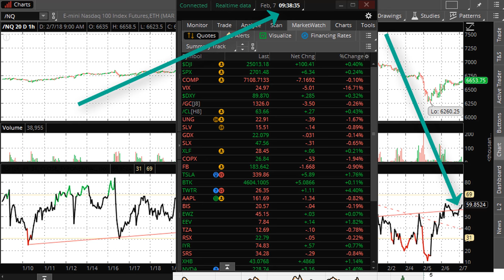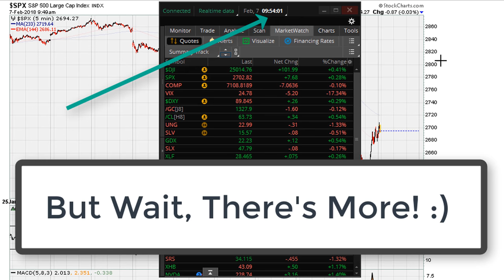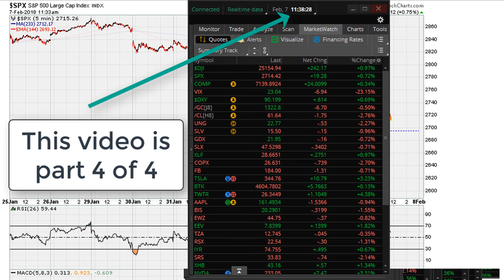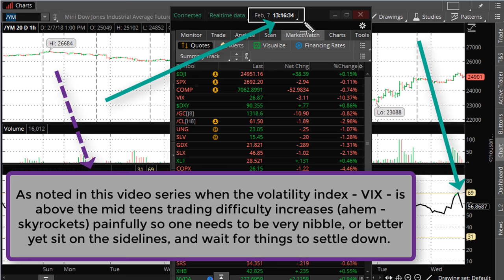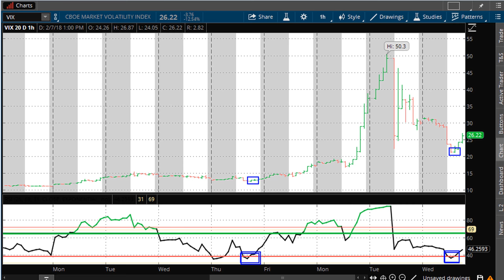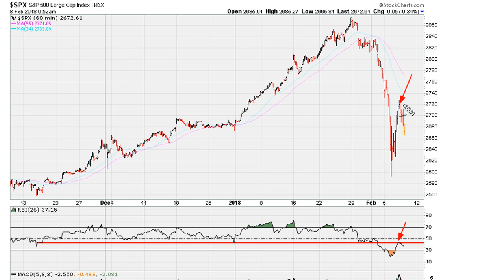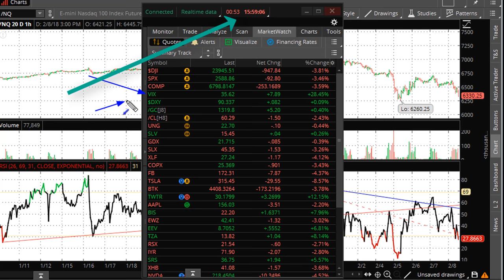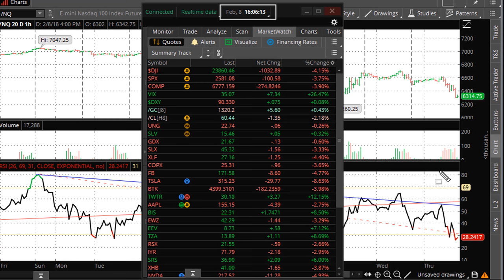The Implications of High Volatility - [ Part 4/4 ] - #671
I discuss what to expect when you have an elevated VIX (mid teens and higher) and the implications that suggests one is better served to be on the sidelines (or be very nibble) until things settle down somewhat.

In my opinion the VIX is (more accurately) a measure of (trade timing) difficulty.

Bull markets are designed to punish those who are bearish, while down markets are designed to punish ALL market participants. Go figure!

What is Volatility? - Tactics for Trading in High Volatility Markets